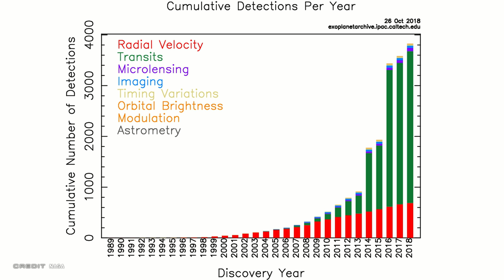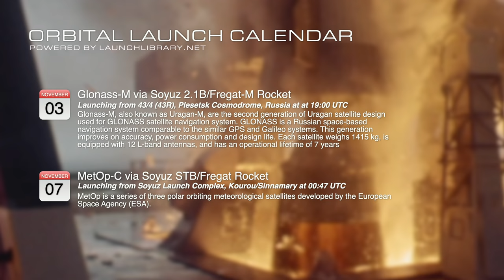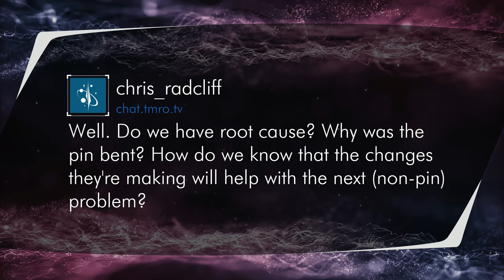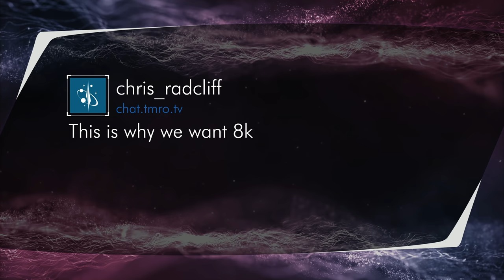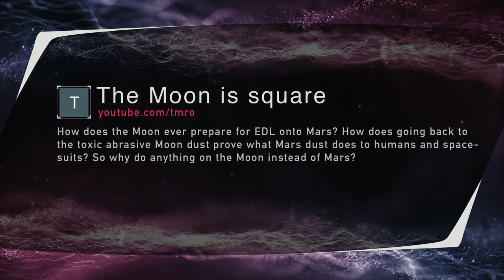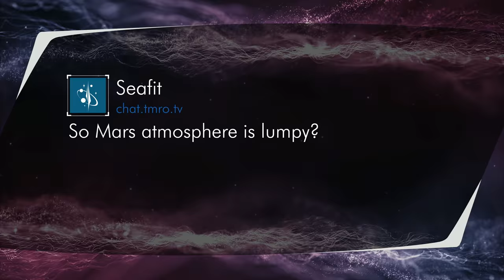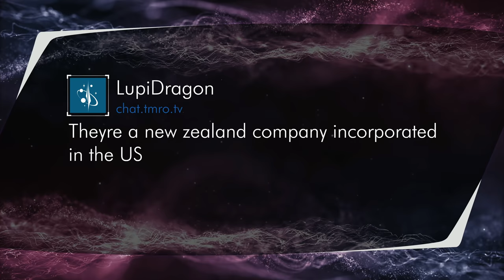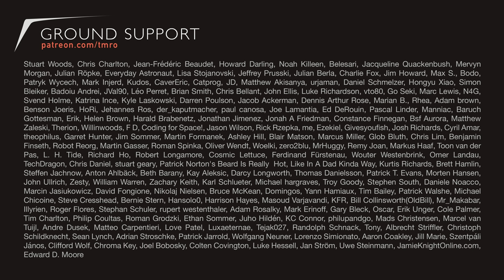Goodbye to Dawn and Kepler, 8K video from Space and Soyuz FailureInvestigation - Orbit 11.43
We tweaked the roundtable news format a bit. Still working on timing for this as clearly we're going suuuuuuuper long. But fun nonetheless. Lisa, Mike, Cariann, Jared and Benjamin nerd out over the latest comic happenings while interacting with the community! Would love your feedback and what we're doing right and wrong here.

Launch Minute:
Zhuque-1 | Weilai-1
Long March 2C | CFOSat
H-IIA | GOSAT-2
Long March 3B | Beidou-3 G1Q/GEO-1

Space News:
First 8K footage from space
Goodbye Dawn, Goodbye Kepler
Investigation completed on the Soyuz MS-10 launch failure
Science at 28163 km per hour - ISS Science Update
Yep, We've Got A Black Hole